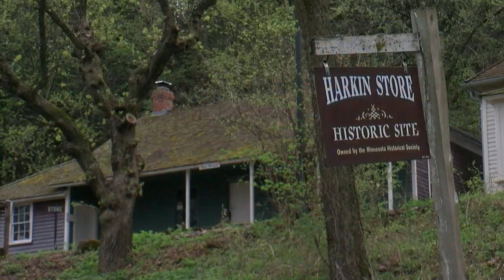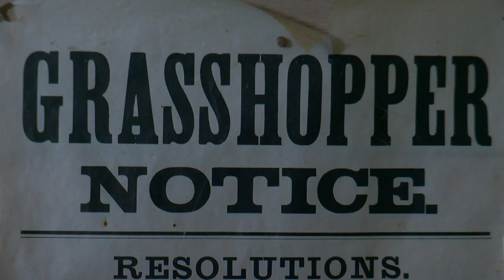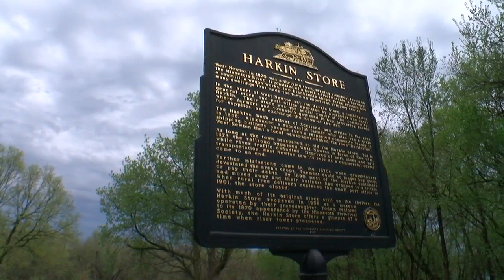‘Wal-Mart Of 1870’: New Ulm General Store Offers A Trip Back In Time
In this week's Finding Minnesota, John Lauritsen takes us to the Harkin Store near New Ulm to show us how business was done nearly 150 years ago (3:13). WCCO 4 News At 10 – May 13, 2018